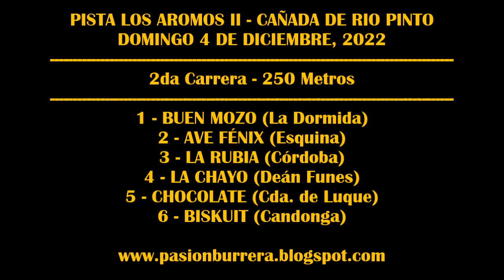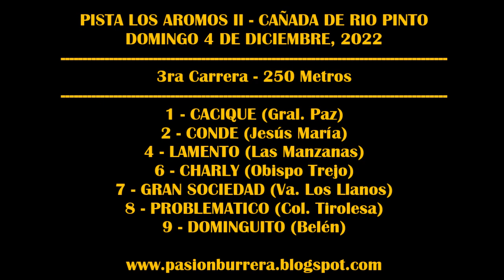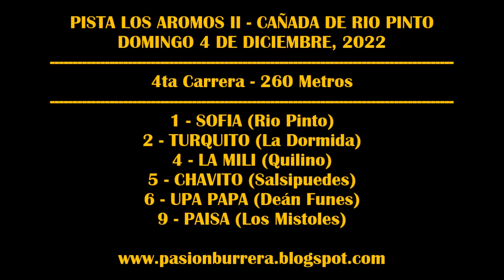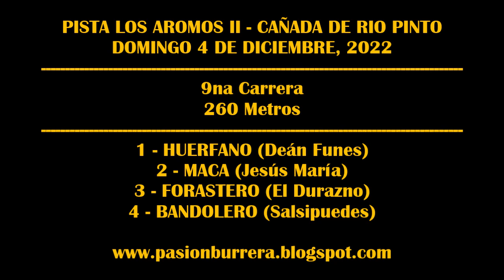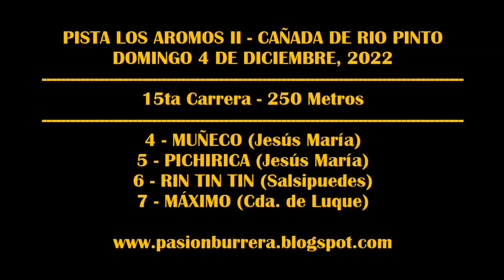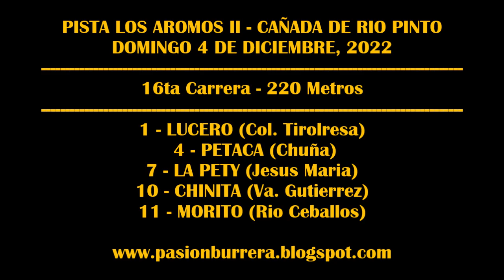REUNIÓN PISTA LOS AROMOS II - CAÑADA DE RIO PINTO (04-12-2022)